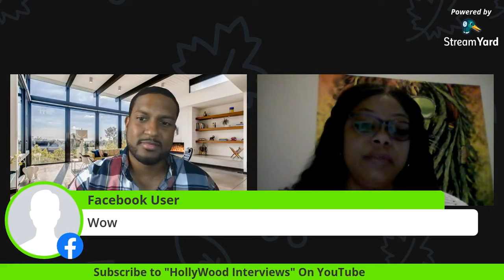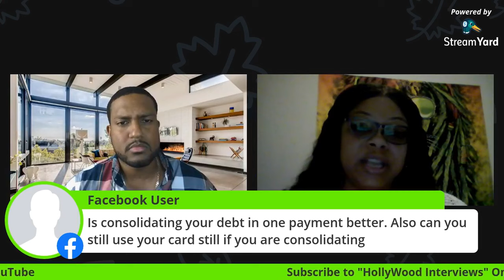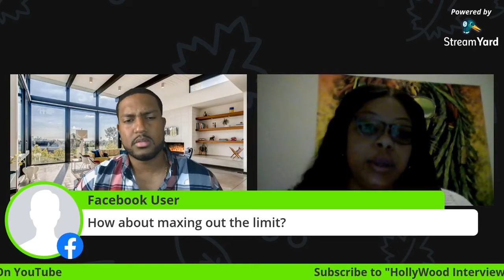How To Increase Your Credit Score FAST | Financial Education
HOLLYWOOD INTERVIEW'S PRESENTS: Nek Kimbrough
Tune in as we go LIVE on Wednesday Night, 03/24, at 7:30 PM CST!!
Nek Kimbrough is a single mother, Credit Consultant at Financial Education Services, and multi-business owner.
Join us as she educates us on credit restoration, the do's and don'ts of credit, financial aid reduction, and overall finance in general.

Personal Facebook is always open for messages!! - Nek Kimbrough

Ring Light